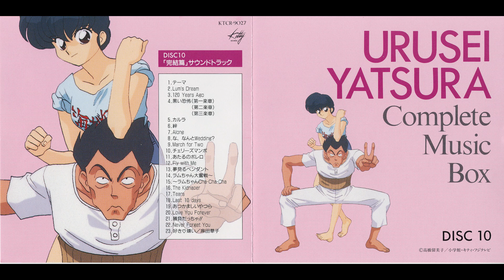Kuroi Kyoufu (Movements 1, 2, 3)